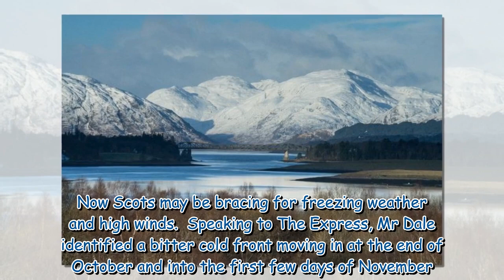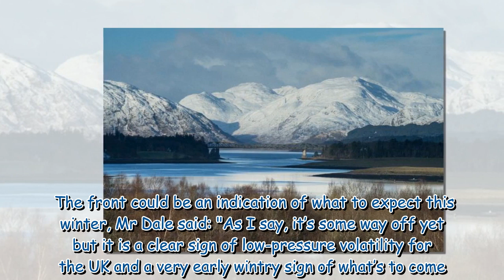Snow could hit Scotland next week as 'polar' blast to bring 6C temperatures